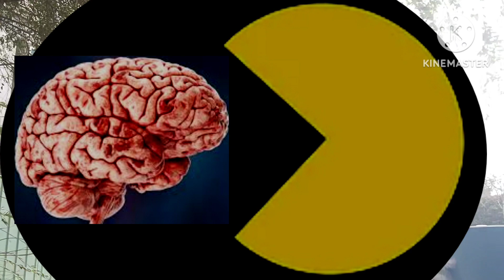Gawin niyo ito para bumalik ulit ang Halaga ng pera sa mga Utak ninyo#sugal#braveheart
subukan niyong pumunta ng palengke at makipagtawaran sa tindira yong halos makipag away na kayo para lang ibigay ang gusto niyong bilhin dahil sa ganong paraan ay mararamdaman niyo ulit ang halaga ng pera.
subukan niyong lumabas at pagmasdan ang mga nagka kalkal ng basura kung paano nila tinitiis ang baho at init ng araw para lang kumita ng kunting barya para maiisip ninyo na sa ibang tao na bawat sintimo at bawat piso ay sobrang napakahalaga para maibalik ninyo sa mga isip ninyo ang halaga ng pera na nawala sa utak ninyo dahil sa sugal.